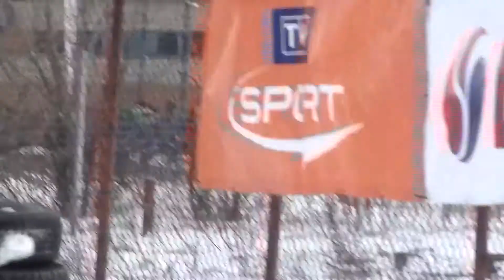51 Rajd Barbórka 2013 - Krzysztof Sawicki Piotr Kapuścik Subaru Impreza by OesRecords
- marka samochodu
- nr startowy
- nazwa imprezy